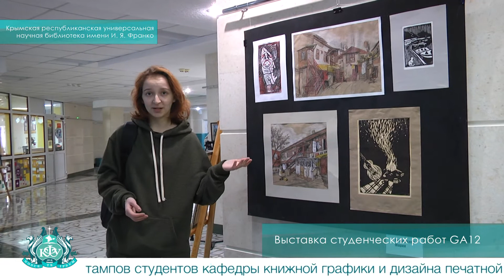Выставка студенческих работ GA12 – 11 декабря 2019 г.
12 студентов кафедры книжной графики и дизайна печатной продукции факультета информационно-полиграфических технологий ТА Крымского федерального университета представили выставку своих работ.